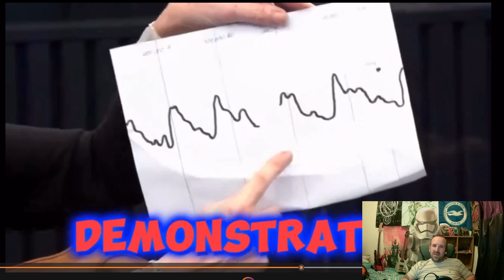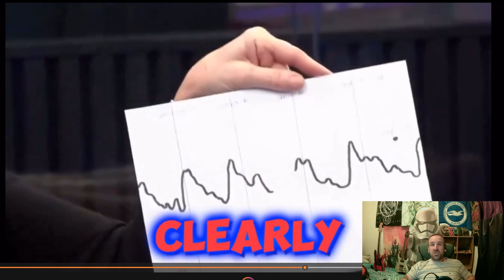Chris Tarrant's EX wife gives us the facts on climate change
Today i talk about GBNews interview from Neil Oliver with Chris Tarrants ex wife  Ingrid Tarrant on climate change